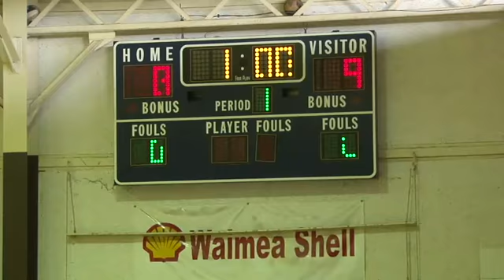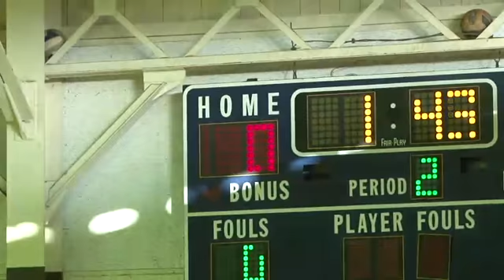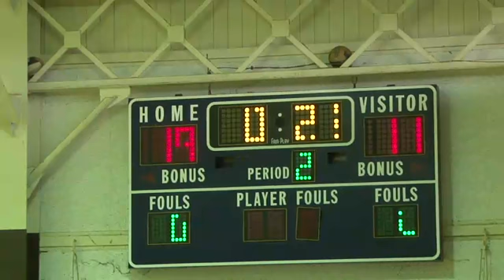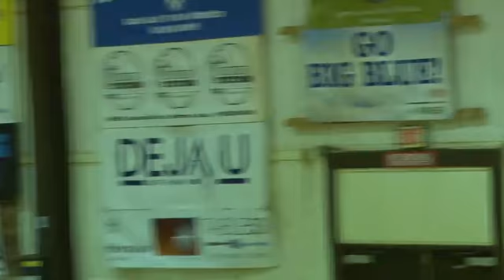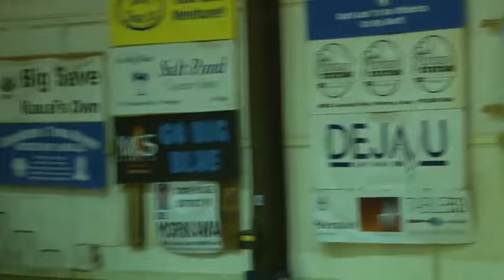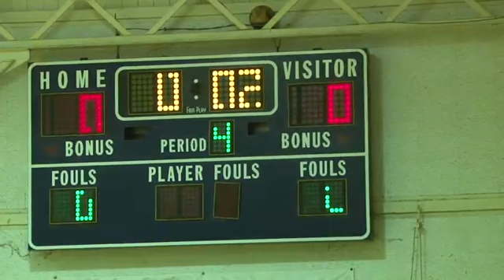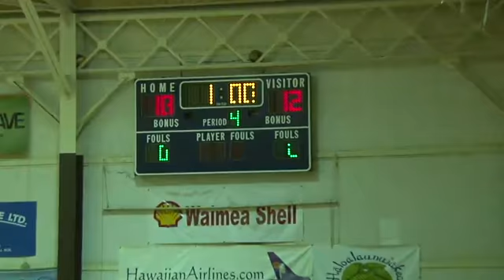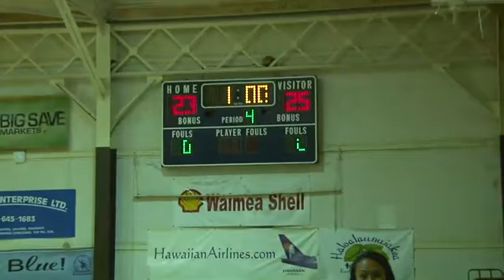3.31.17 WHS Boys VB vs Raiders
This video was filmed by: Waimea High Media AKA: Big Blue Crew with Hosting, Data Wifi & Tech support from Chris Jensen KauaiSports.com